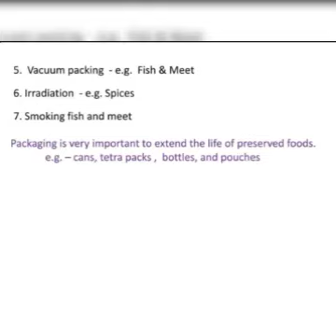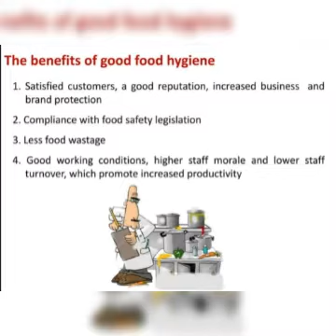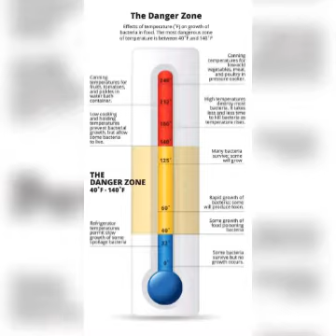Food Safety by Celebrity Chef Bharath Varma